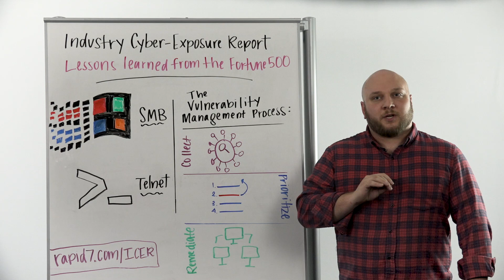Whiteboard Wednesday: Takeaways for Reducing Cyber-Exposure in 2019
In this week’s Whiteboard Wednesday, Justin Buchanan, Sr. Solutions Manager for Vulnerability Management and Offensive Security Products at Rapid7, takes us through some of the key takeaways for security teams in 2019 from our Industry Cyber-Exposure Report, in which our researchers analyze the risk posture and security trends of the Fortune 500.